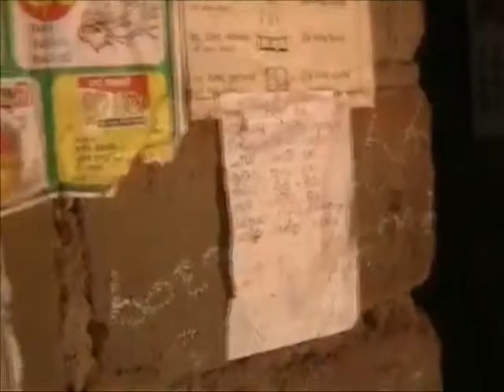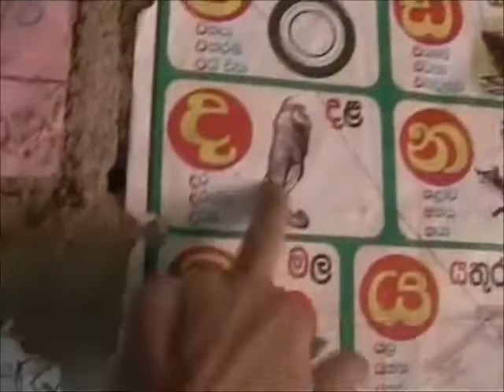la povera casa del tuctuc driver vicino a Ritigala - 22 luglio 2004 - Sri Lanka vintage 2004 81